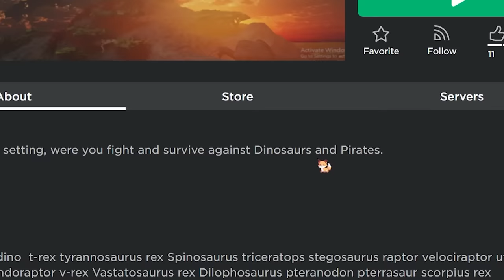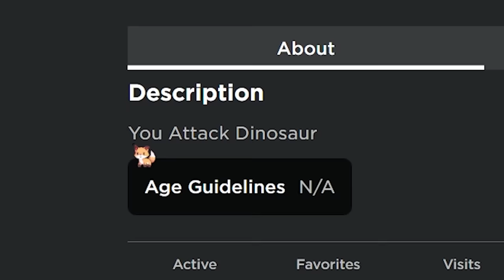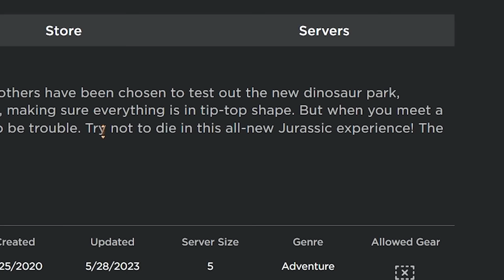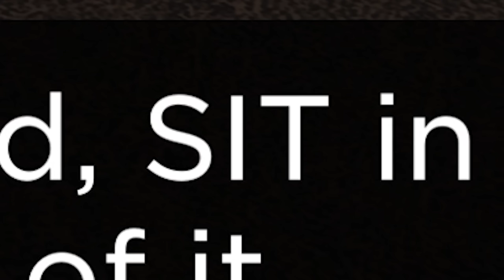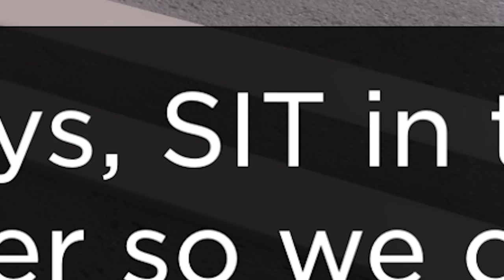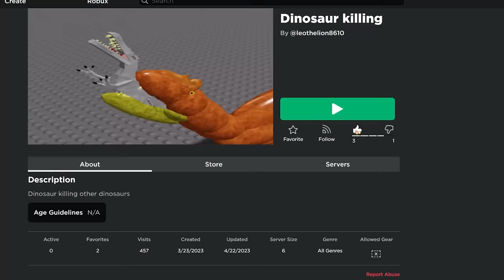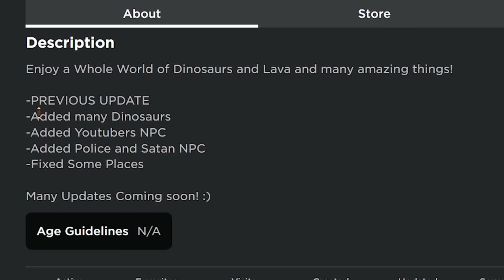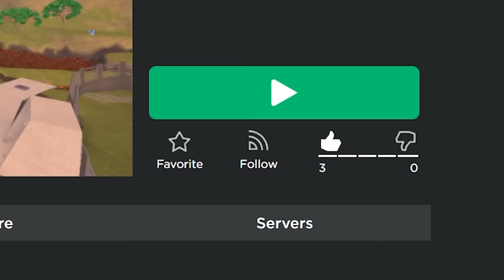Jurassic World Dinosaur Story !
🍪 Today I'm playing random Dinosaur Roblox games. I love random Rolbox because each game world is a surprise! I hope you enjoy this story game and video. Thank you RoPets for giving me a few of the eggs and the TRex pets in this video.

Do you love Roblox games, scary games, DIY crafts, dolls and shopping hauls. Me too! Welcome to the world of CookieSwirlC !